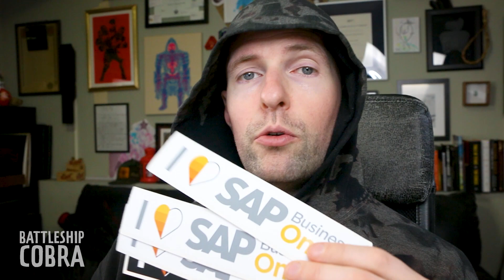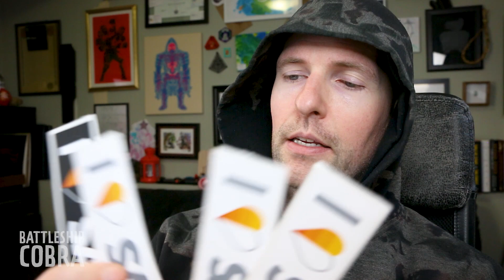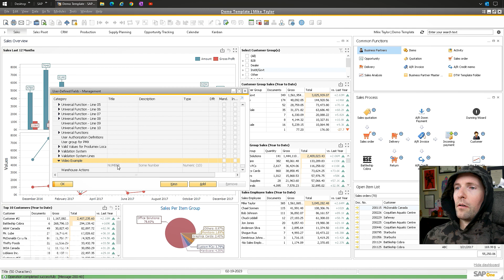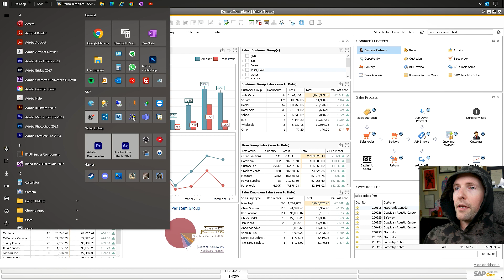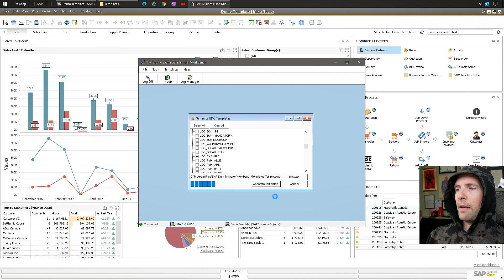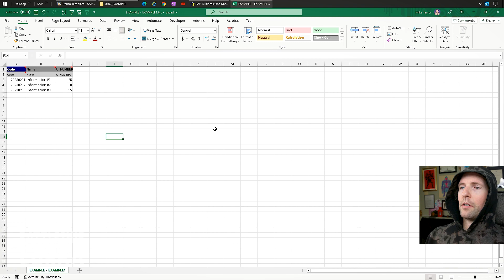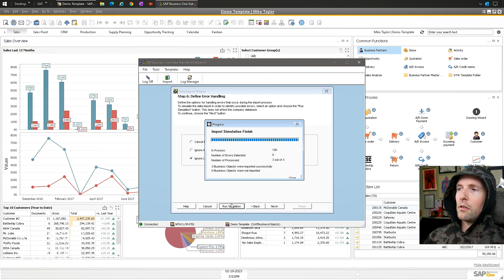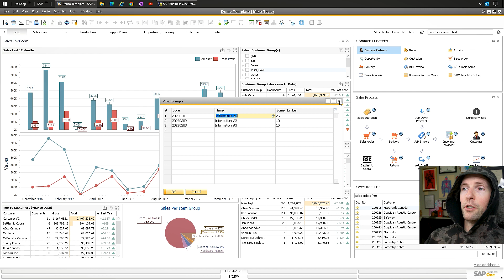Import UDT Data in SAP Business One w/ DTW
Get updates when I do something cool.  Sign up with the link in the pinned comment for this video.

🎦 Video Description
Are you trying to import data into a UDT (User-Defined Table)?  I should you a method that you can turn your UDT into a UDO (User-Defined Object) and then generate DTW templates to import your data.

📚 Chapters
00:00 - Introduction
01:08 - About UDT / UDOs
01:48 - Create a UDT / UDF
03:24 - Register a UDO
05:44 - Generate DTW Templates
09:14 - Import to UDT Using DTW
10:24 - Fix UDO Name
11:36 - Outro